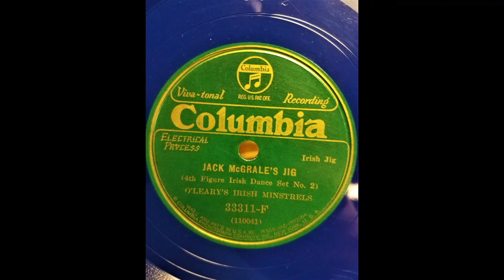Jack McGrale's Jig - O'Leary's Irish Minstrels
Columbia 33311

Y'all enjoy!